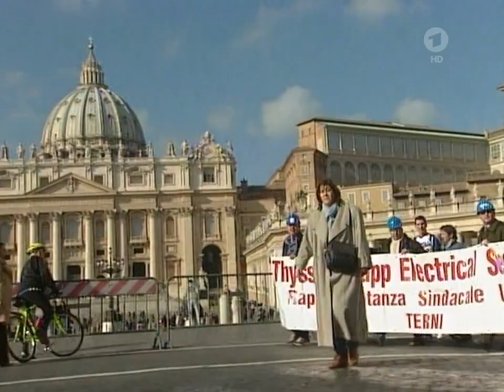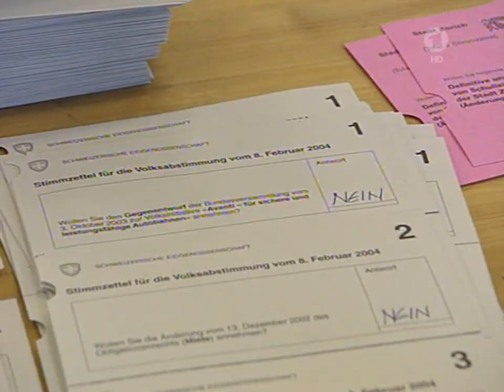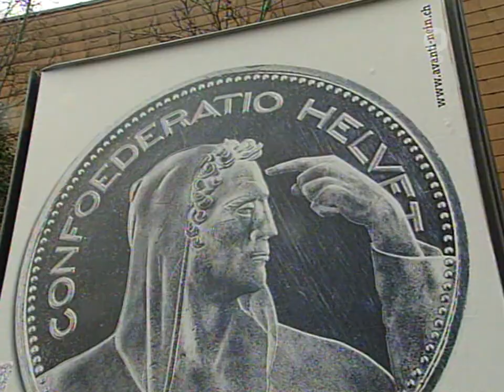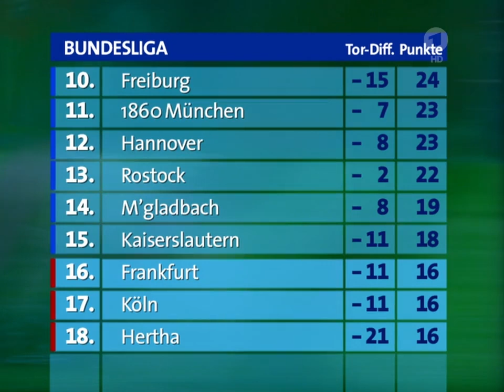08.02.2004 US-Vorwahlen, Schweizer Infrastrukturprojekt gescheitert, Diskussion um Erhöhung der MwSt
US-Vorwahlen und Fernseh-Interview
Debatte über Kanzlerkandidatur in der SPD
LKW - Maut
Schweizer Infrastrukturprojekt über 30 Milliarden durch Volkentscheid gescheitert
Diskussion um Erhöhung der MwSt